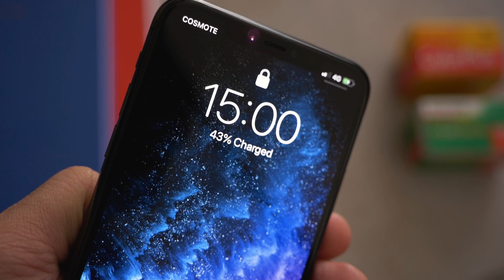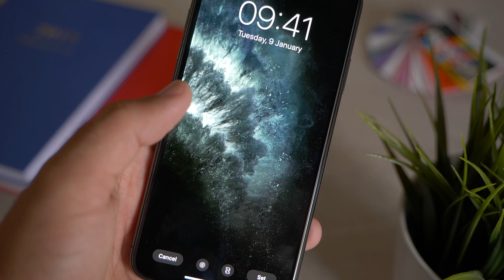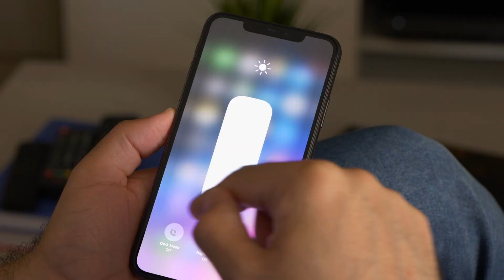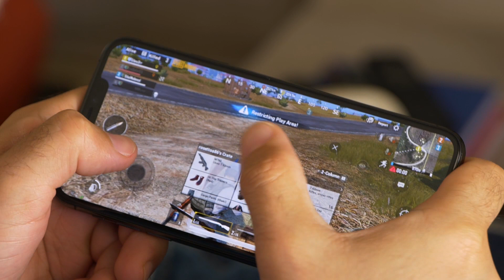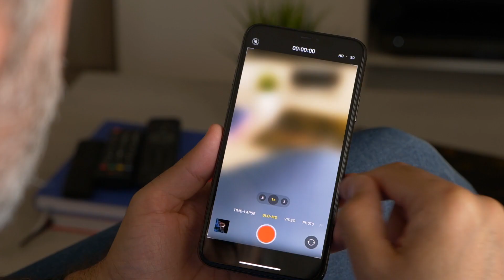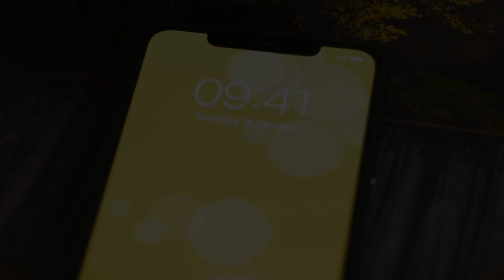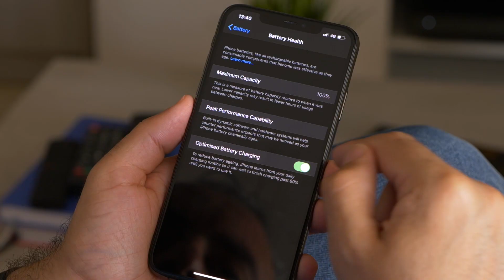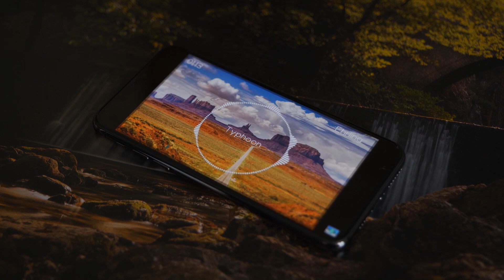Το νέο σημείο αναφοράς στα premium smartphones; (iPhone 11 Pro Max review)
Με iPhone 11 Pro Max η Apple δείχνει πως όταν θέλει, μπορεί να ανταγωνιστεί τις ναυαρχίδες του Android, έστω και αν αυτό δεν φαίνεται με την πρώτη ματιά.